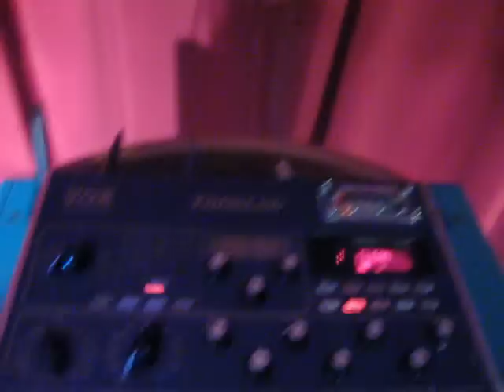SX Tele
Yours truly presenting a european SX Tele with traditional headstock. Modified with a set of "modern vintage" GFS Little Punchers, two mini switches and Wilkinson tuners. Played over my VOX Tonelab and a Hughes & Kettner Surf-Amp.